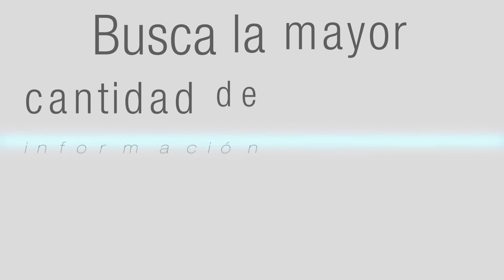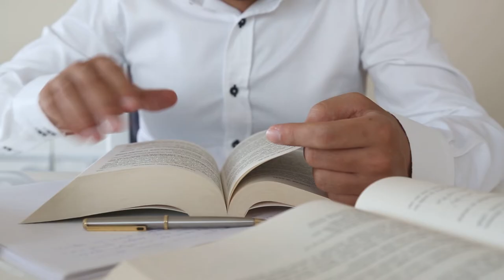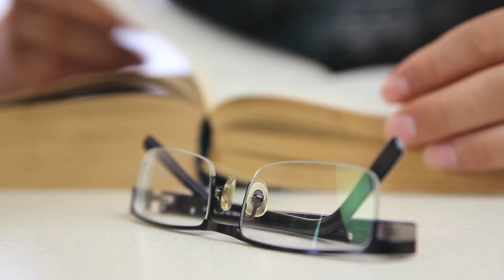REDA - ¿Cómo elegir el tema e investigación?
En video animado, se plantea la posibilidad que un personaje exponga las principales razones a considerar para que una persona asertivamente escoja un problema de investigación.

Coordinador

Soporte Tecnológico